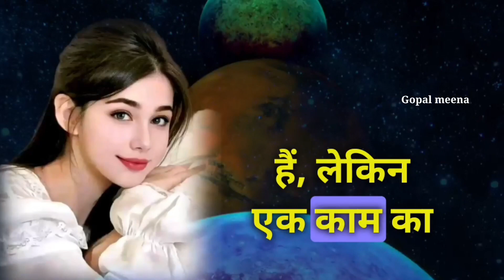लड़की का विवाह करने से पहले यह बात याद रखना beet impressions Hindi dialogue video ll